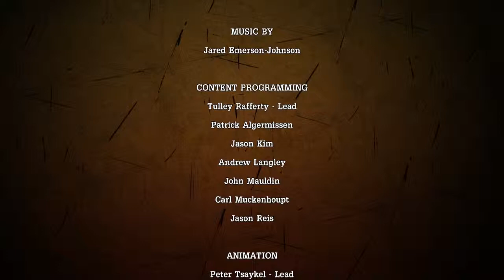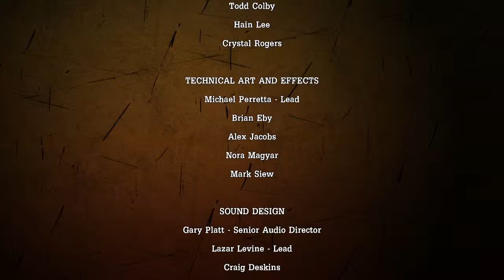Tales from the Borderlands-Part 4-The End